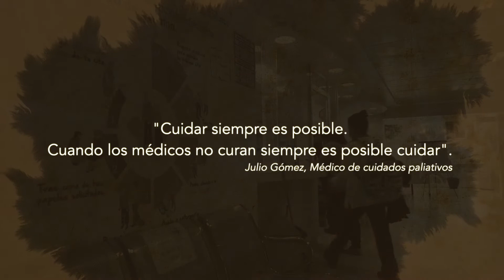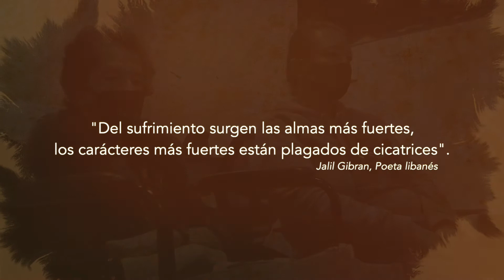Cuidados paliativos en el adulto mayor ¿qué son?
Entrevista con la Dra. Adriana Baltazar Bastida Médico Geriatra de la Clínica de Especialidades en Geriatría de Iztacalco en la Ciudad de México.

00:07 ¿Qué son los cuidados paliativos?
00:20 ¿A quién van dirigidos los cuidados paliativos?
00:29 Síntomas físicos en los cuidados paliativos
00:50 ¿Para qué sirven los cuidados paliativos?
01:01 Tipos de cuidados paliativos: esfera espiritual
01:22 Del sufrimiento surgen las almas más fuertes.
01:30 La importancia del cuidador
01:45 Más de 40 millones de personas necesitan cuidados paliativos en el mundo

Próximos temas:
¿Qué son los cuidados paliativos?
Cuidados paliativos OMS
¿A quién van dirigidos los cuidados paliativos?
¿Cuál es el objetivo de los cuidados paliativos?
¿Para qué sirven los cuidados paliativos?